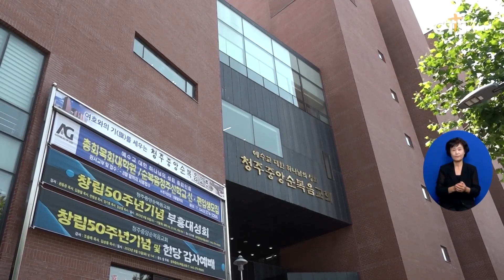청주중앙순복음교회 50주년 기념 헌당 감사 예배 (충북, 하성혁) l CTS뉴스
앵커 : 대전 스튜디옵니다. 청주중앙순복음교회가 지난 15일 창립 50주년 기념 헌당 감사 예배를 드렸습니다. 1973년부터 지금까지 이어온 청주중앙순복음교회의 역사의 현장을 하성혁 기자가 다녀왔습니다.

청주중앙순복음교회 성도들의 기도와 헌신으로 이룩한 이 성전을 하나님의 성전으로 바칠 것을 성부와 성자와 성령의 이름으로 선포 하노라 아멘

충청북도  청주시에 자리한 청주중앙순복음교회가 창립 50주년을 기념하며 헌당 감사예배를 드렸습니다.

이날 예배에서 말씀을 전한 은혜와진리교회  조용목 목사는 "하나님께서 허락하신 기회를 잘 선용하여 복음전도의 사명을 감당하자 "고 당부했습니다.

예수를 믿어 구원 얻는 기회를 자기 것으로 선용한 여러분들 또한 일생을 전도할 기회, 주일에 헌신할 기회, 봉사할 기회로 선용하시기를 추권합니다.

이어, 대성전 봉헌과 공로패 전달, 국립합창단 등의 축하무대가 이어졌습니다.

1973년  김상용 집사의 자택에서 7명이 모여 시작된 청주중앙순복음교회는 네 번에 걸친 성전 확장 끝에 2010년 대성전 건축 을 시작으로, 2016년 준공 후 7년만에 창립 50주년을 기념하며 헌당했습니다.

INT 창립 50주년을 맞아 교회 빛을 다 갚고 헌당까지 하게 된 것을 진심으로 하나님께 감사드리고...
지금 우리가 창립 50주년 기념 세계대회를 계속하고 있습니다. 여러 곳에 다니면서 여호와의 기를 세우는 그런 성회를 계속할 것입니다.

청주중앙순복음교회 대성전은 대지 약 19,000m²에 건평 약 34,000m², 지하 4층, 지상 13층의 단일 건물 교회로 충북에서 가장 큰 규모의 지역 랜드마크 가 되고 있습니다.
cts뉴스 하성혁입니다.